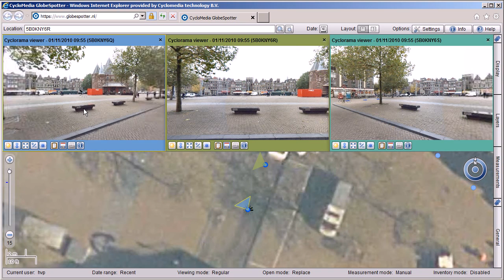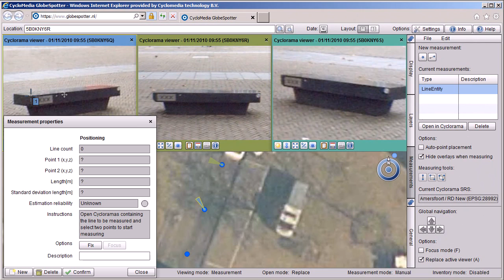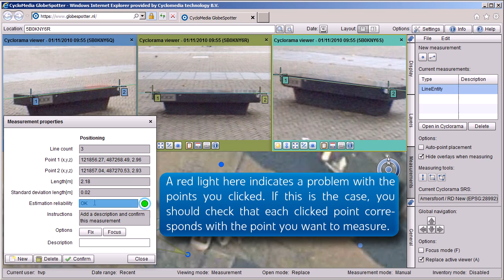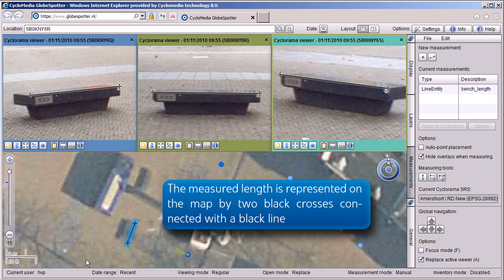GlobeSpotter Howto - Perform a line measurement